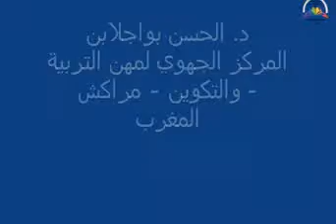بلاغة الانزياح الشعري في ضيافة الترجمة الأدبية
المؤتمر الدولي الأول حول "الترجمة وأنماط النصوص" في موضوع: الترجمة الأدبية: من الترجمة إلى الإبداع
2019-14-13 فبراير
مركز الكِنْدِي للترجمة والتدريب - مراكش
مختبر الترجمة وتكامل المعارف بكلية الآداب والعلوم الإنسانية –مراكش
جامعة القاضي عياض - المغرب
قسم اللغة العربية والترجمة بجامعة لوفان – بلجيكا